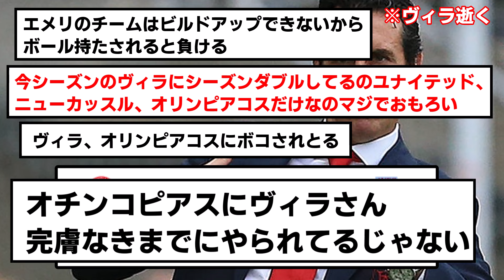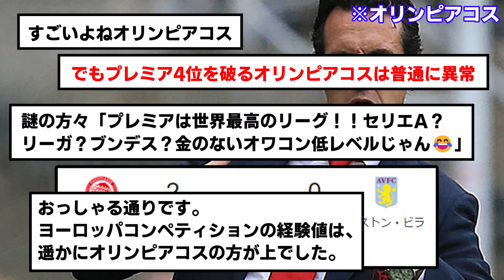【悲報】世界最高プレミアリーグさん、こっそり欧州大会で全滅wwwwwwwwwwwww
ヴィラだけは優勝すると思っていた時期もありました